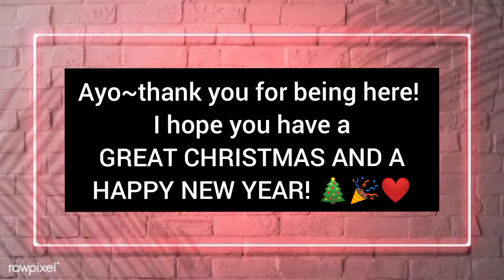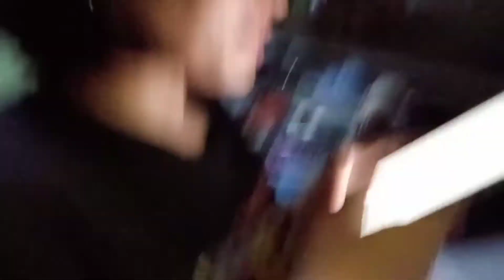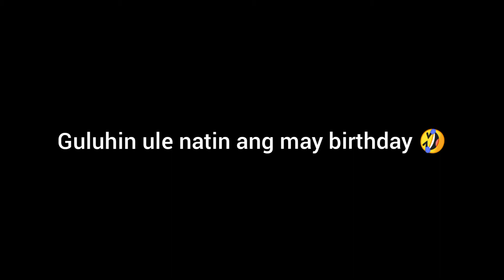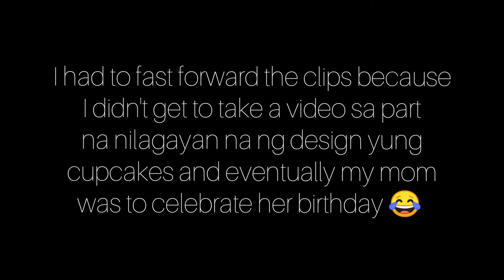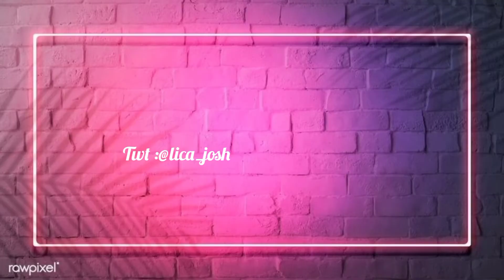VLOGMAS ON THE 17TH AND 18TH❤️🎄 baking some cupcakes and celebrating mom's bday! 🎉❤️ | ANGELICA JOSH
This video includes clips from December 17 and 18, sorry for late upload 😅.
MERRY CHRISTMAS AND A HAPPY NEW YEAR! 🎄🎉❤️ GOD BLESS AND STAY SAFE!